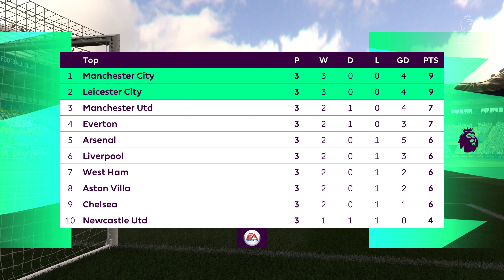FIFA 22 | EPL | Leicester City v Manchester City